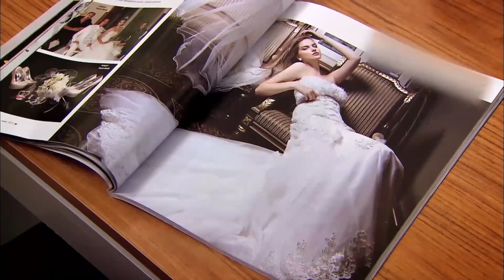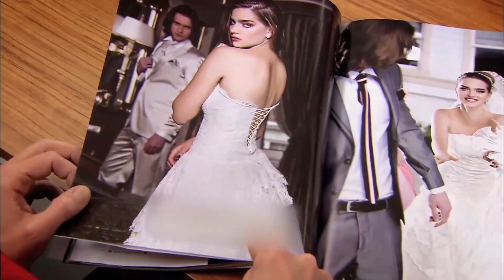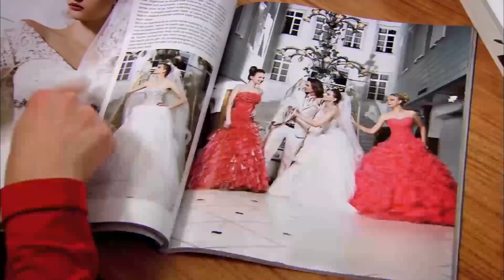Zuhre Jugó en Feride - Perdóname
Amenaza de Feride